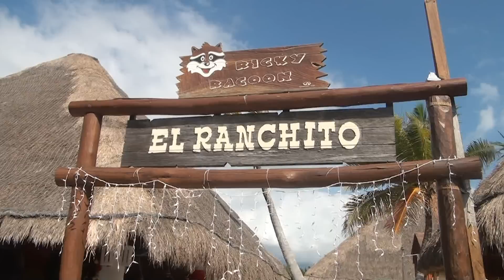ELF DAY Sending Letter to Santa Grand Palladium, Riviera Maya